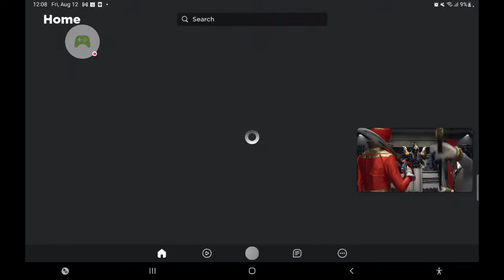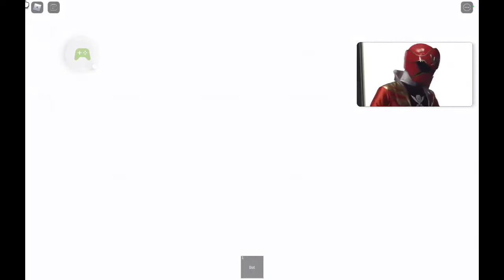Roblox - 2022-08-12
Roblox